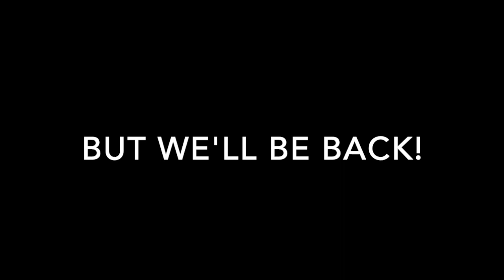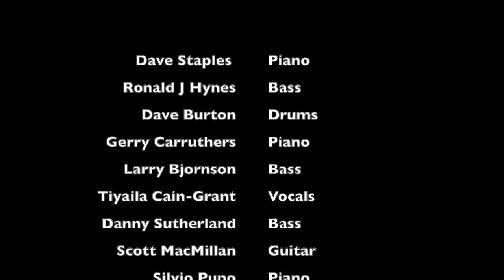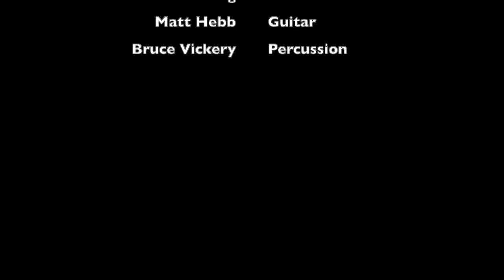Tribute to some Halifax Musicians April 2020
I wrote and recorded this arrangement of this ultra vibe song. Made a movie using gig pictures of some of the wonderful Halifax Musicians I play with and love. We are all publicly silent during this extraordinary time... Here is some recorded music until we get back. and we will be back! Stay Safe everyone.